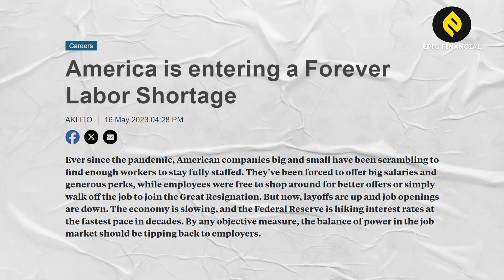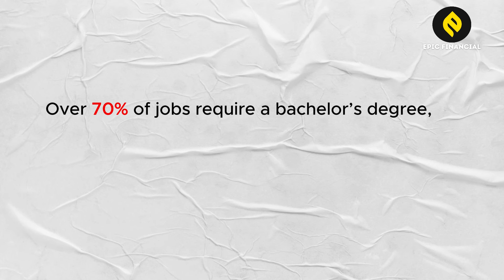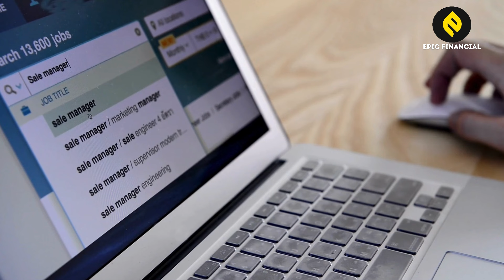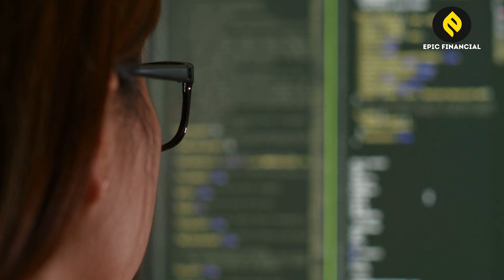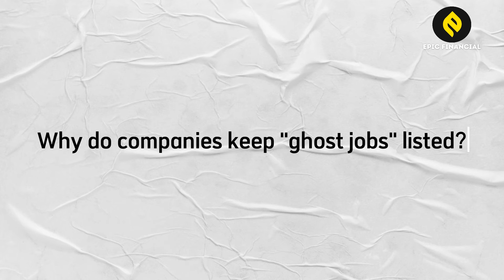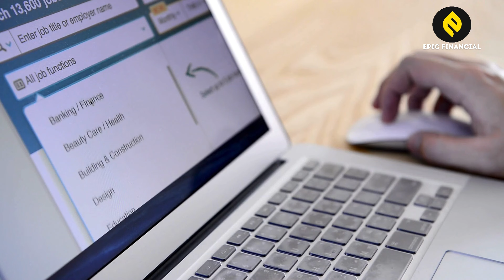If Everyone Is Hiring: Why Can Nobody Get A Job?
In today's job market, everyone seems to be hiring, yet countless people struggle to find employment.
What's going on? In this video, we dive into the paradox of the current job market, exploring the reasons behind the disconnect between companies looking for talent and qualified candidates who remain jobless.
From unrealistic job requirements to the rise of automation, we uncover the hidden factors impacting employment. If you've been wondering why landing a job has become so difficult, this video is for you!